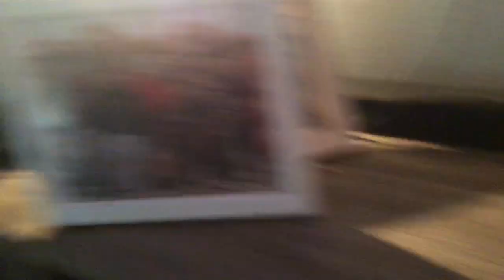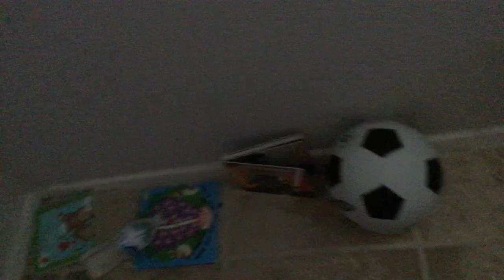I found my tennis ball but I know clip into the back rooms